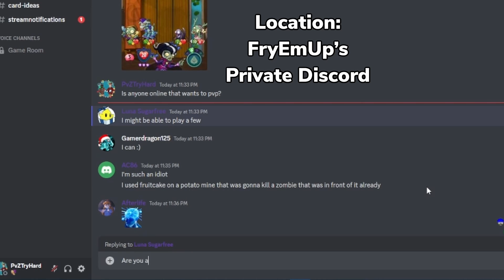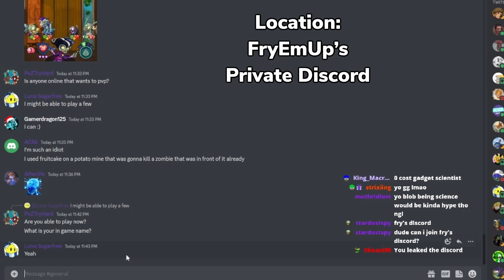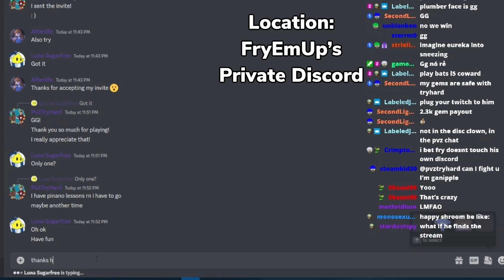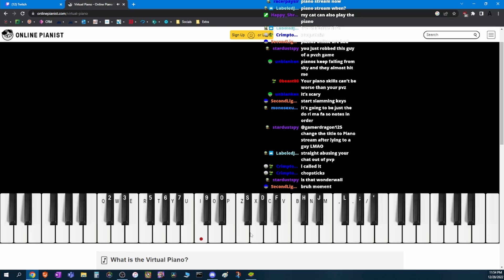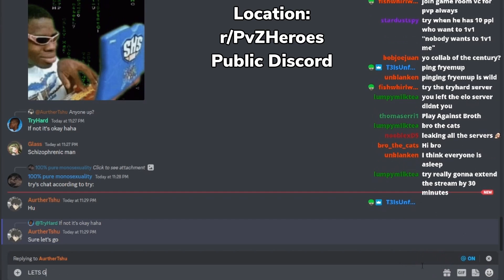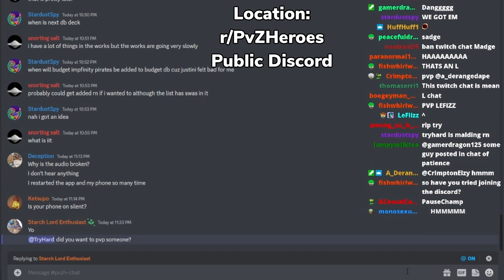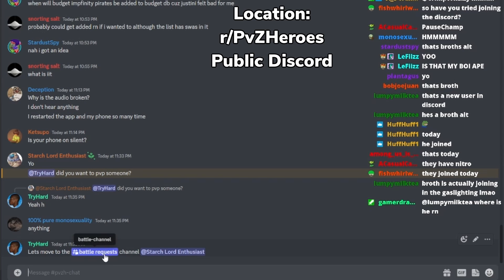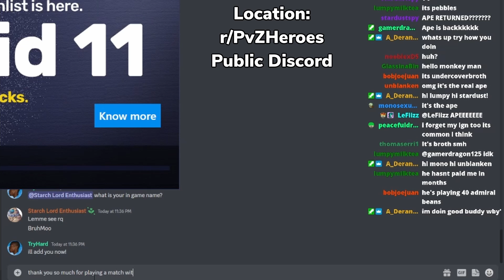I Played Against The Best Players In Their Region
I Really Appreciate you watching!